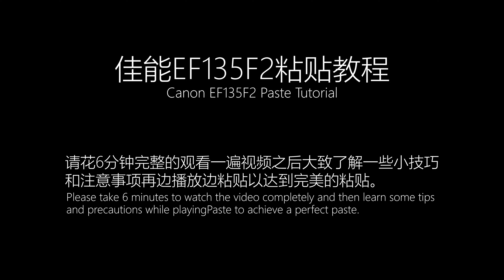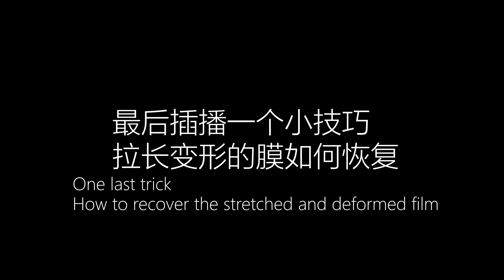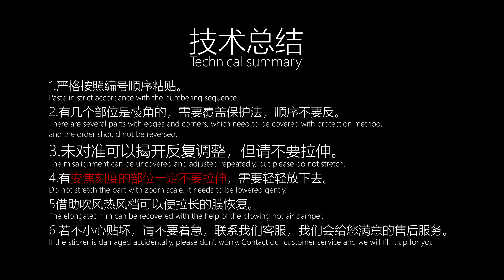CANON EF 135mm f/2L USM Protect skin 3M film